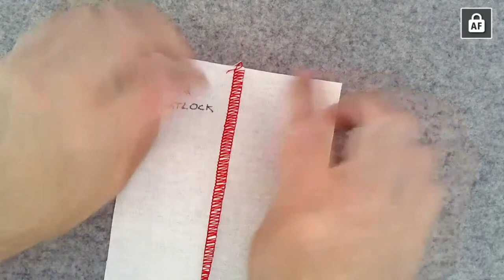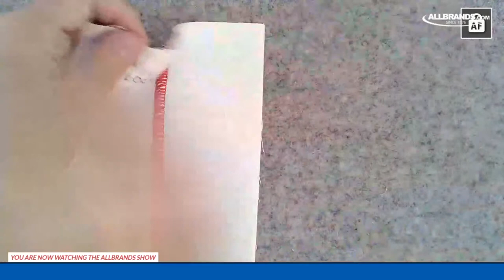The AllBrands Show | Bernette B60 Series of Overlockers and Coverhem with Sylvain Bergeron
Join Barbara and Syvlain as we discover the amazing world of the b60 series of airlock bernette overclockers, and why they blow away the competition!

Sylvain Bergeron is an Educator with BERNINA of America. He came to sewing through garment making and sewing projects for the home. He has since become a quilter, developing all-over thread designs with embroidery software and creating digital wall paintings quilts. He was the first-ever recipient of the Master Award for Thread Artistry at IQF Houston. He is self-described as a thread junkie.